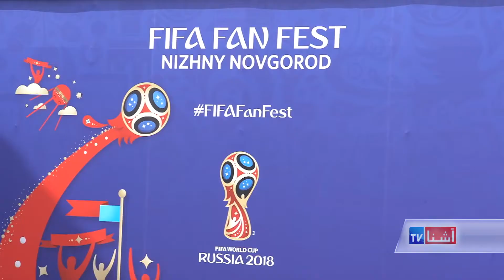Russia World Cup Isolation Geopolitics - VOA ASHNA